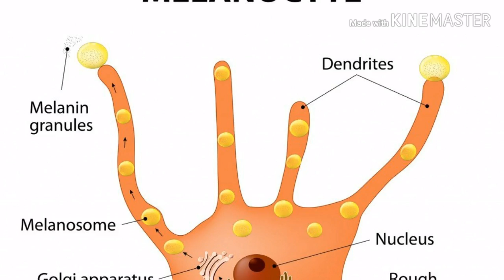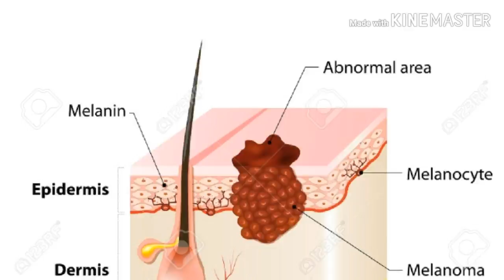କଳା ପିଲା କାଇଁ ଜନ୍ମ ହୁଏ ?? କଣ ଖାଇଲେ ଗୋରା ପିଲା ହୁଏ ! କରନ୍ତୁନାହିଁ ଏହି ଭୁଲ୍ || pregnancy in odia ,